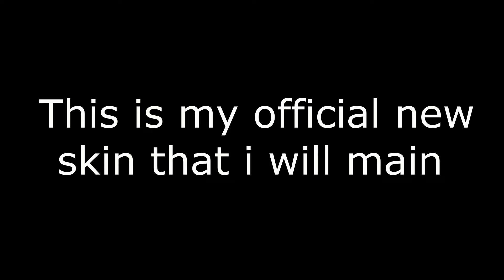New Season, New Skin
1k grind rebrand on the channel coming soon. Keeping the name stewdogg just getting new intros new headers, pfp etc..